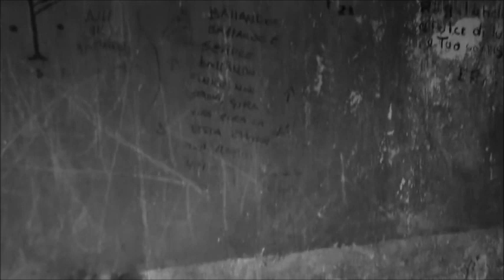The Wizard Way by Aleister Crowley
Reading an excerpt from Aleister Crowley's The Wizard as part of my celebration of the March of the Magicians, a booktube event in which we tackle the fictions written by members of the Hermetic Order of the Golden Dawn — authors like Arthur Machen, Algernon Blackwood, Dion Fortune, WB Yeats, and today's focus, the infamous Mr. Crowley.